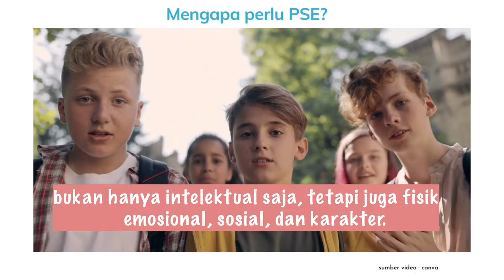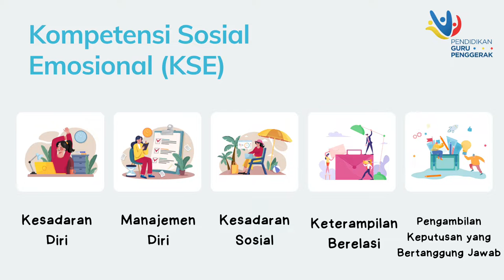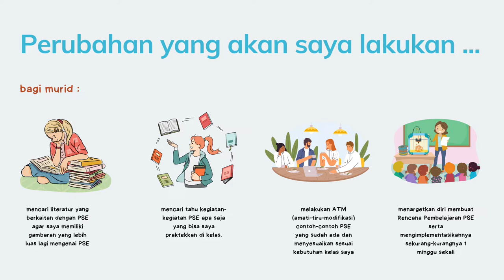Tugas 2.2.a.8 Tugas Koneksi Antar Materi Modul 2.2